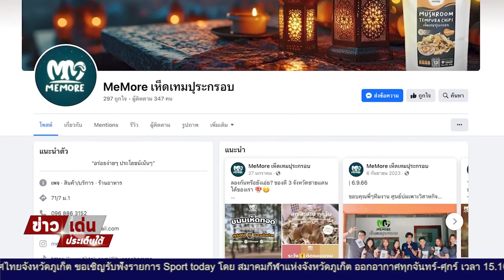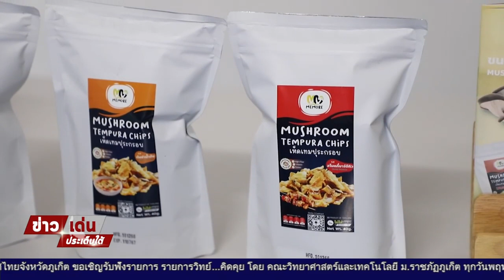ข่าวเด่นประเด็นใต้ - สกู๊ป ตอน ME MOER เห็ดเทมปุระ สร้างอาชีพด้วยนวัตกรรมและเทคโนโลยี